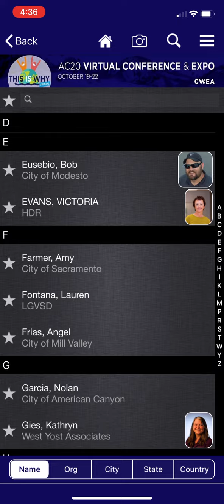How to use the Eventscribe App for CWEA's AC20 Virtual Conference and Expo on October 19-22.